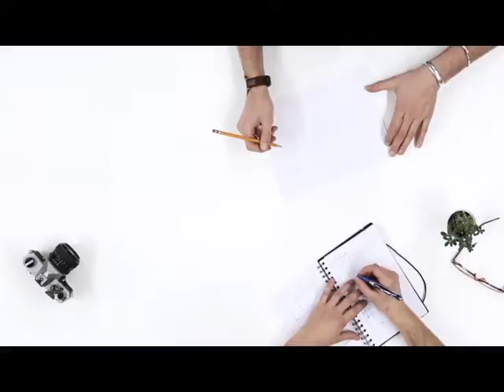Soffront Software - Marketing Automation and CRM software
Soffront Software - Marketing Automation and CRM software that small businesses have trusted since 1992. Use the system that will help you strategize and free up time so you can work on tasks that you need to be focusing on.